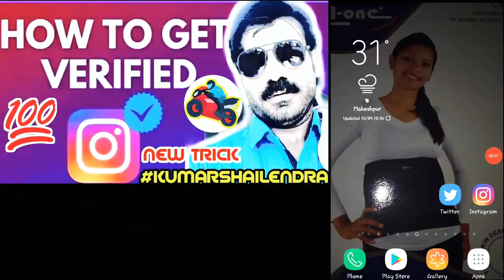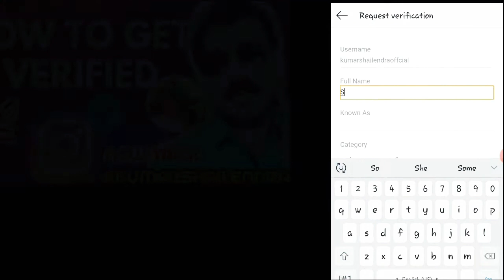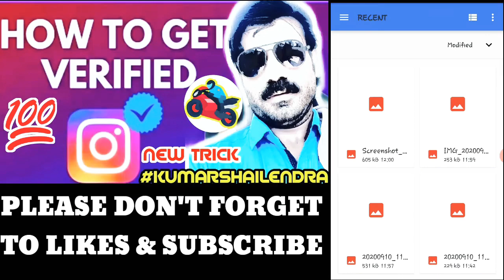Instagram verification kaise kare | Instagram verification request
Instagram verification kaise kare

Instagram verification request

😱 TODAY'S AMEZON OFFERS 😱

1. MY MIC BOYA M-1

2. MY TRYPOD STAND

3. MY GREEN SCREEN

4. MY LIGHTNING STAND

5. MY MOBILE PHONE

6. MY LAPTOP

FRIENDS HERE ARE SOME IMPORTANT VIDEO

1. EARN KARO SE PAISE KAISE KAMAYE

2. MPL SE PAISE KAISE KAMAYE

3. PAIDERA PAYMENT PROOF

4. PAYTM FIRST GAME TIPS

5. ROZDHAN UNLIMITED TRICK

6. VIDEO BUDDY EARNING TIPS

7. MAL91 APP SE PAISE KAISE KAMAYE

9. WHATSAAP SE PAISE KAISE KAMAYE

10. RIZZLE APP EARNING TIPS

Instagram tutorial

Instagram tutorial malayalam

Instagram tutorial telugu

Instagram tutorial tamil

instagram followers, how to use instagram in hindi, How to use Instagram, इंस्टाग्राम चलाना सीखिये,

how to use instagram in hindi, how to use instagram in tamil, how to use instagram in telugu, how to use instagram for beginner, how to use instagram stories, how to use instagram filter, इंस्टाग्राम क्या है, इंस्टाग्राम कैसे चलते है, इंस्टाग्राम कैसे चलाये, इंस्टाग्राम कैसे चलाया जाता है, इंस्टाग्राम पर फॉलोवर्स,